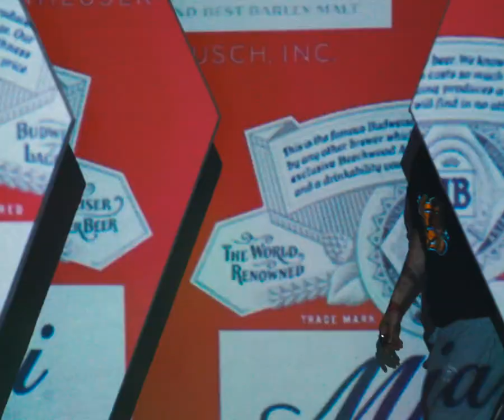Nanpa Básico and Nicolai Fella | Budweiser Superbowl – BUDX Miami